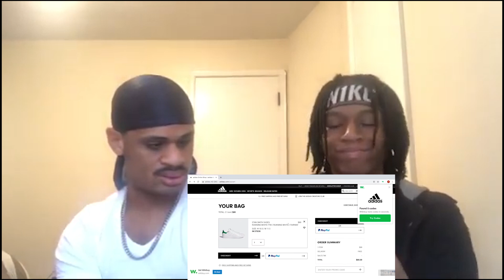FLIGHT VS RICEGUM 1V1 BASKETBALL *I Did Not Know Ricegum Could Hoop*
WASSGOOD SWANZY GANG! IF YOU HAVEN’T HIS THAT SUBSCRIBE BUTTON GO HEAD AND DO YOURSELF A FAVOR AND TURN ON THAT BELL SO YOU WONT MISS ANY SORT OF BANGERS THATS ON THE WAY!

COMMENT A “😂” IF YOU LAUGHED!!

COMMENT MORE VIDEOS YOU WANT TO SEE ON THIS CHANNEL!

BANGERS ON THE WAY SWANZY GANG OR NO GANG WE OUT!